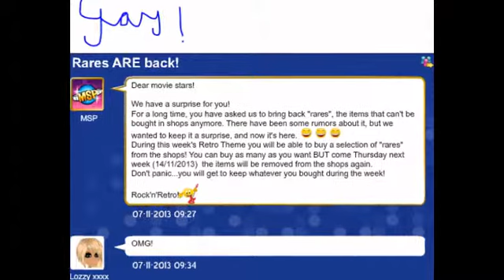moviestarplanet-RARES ARE BACK!!!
I created this video with the YouTube Slideshow Creator RARES are BACK!!!